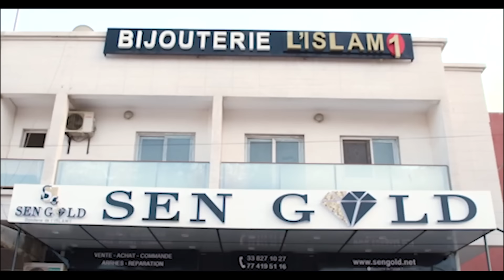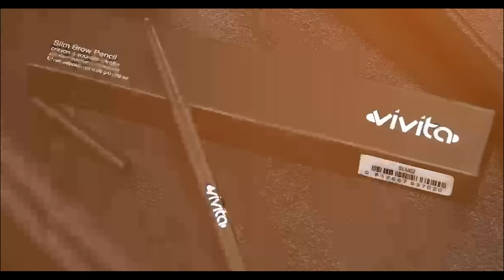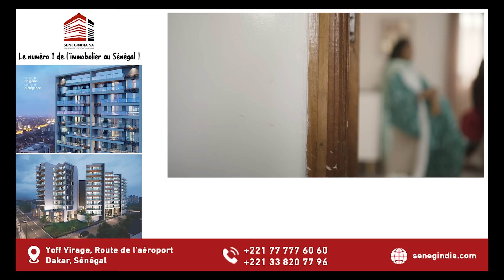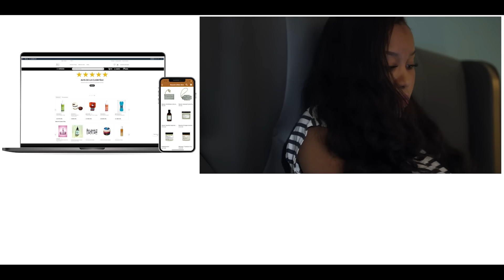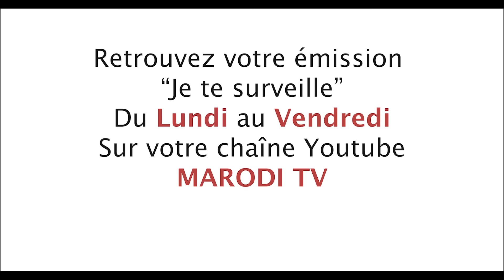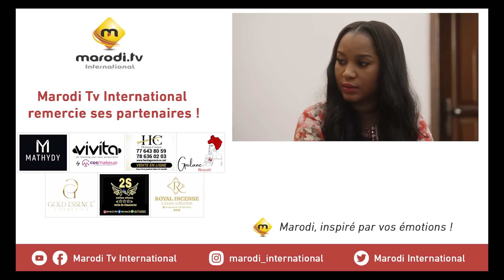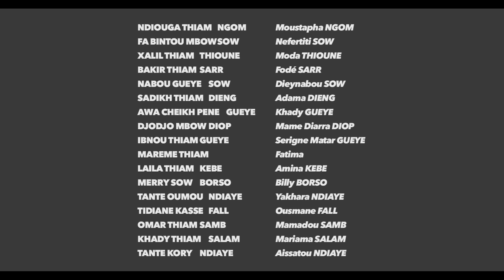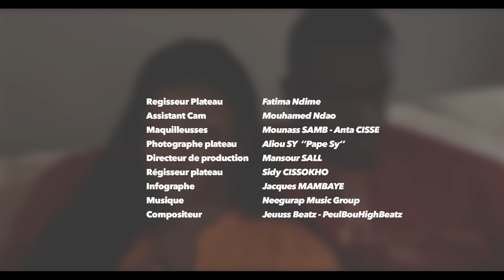Série - Baabel - Saison 1 - Episode 46 - VOSTFR